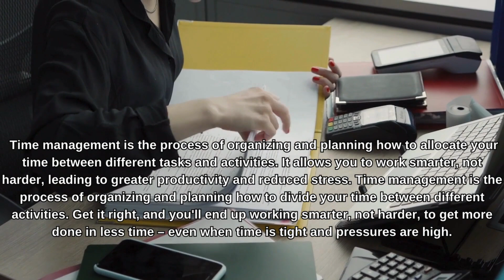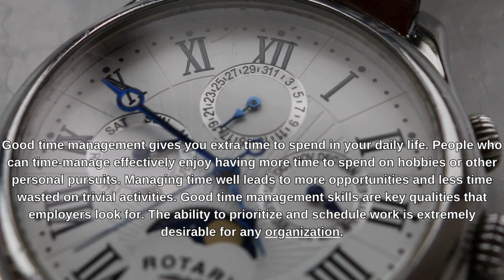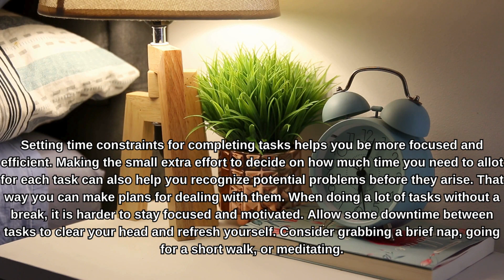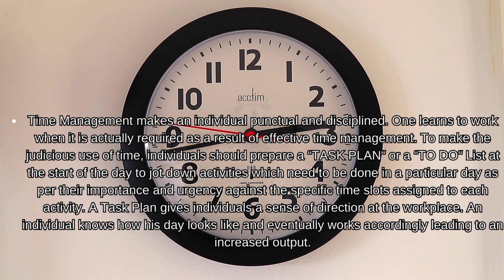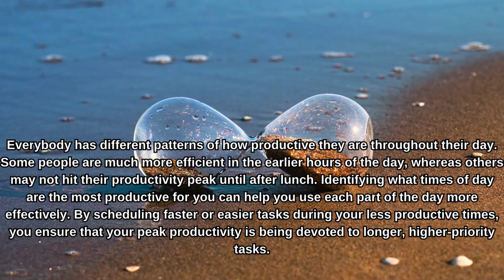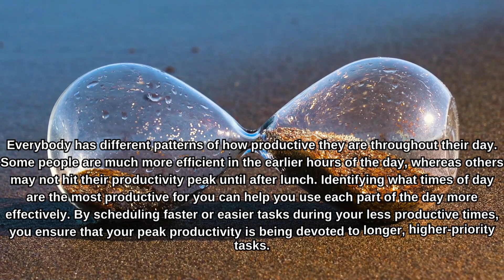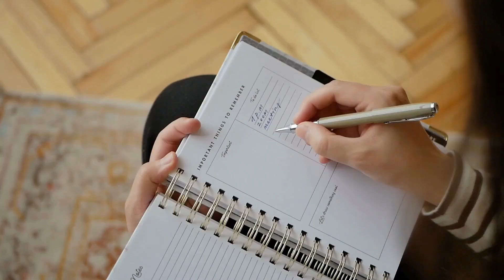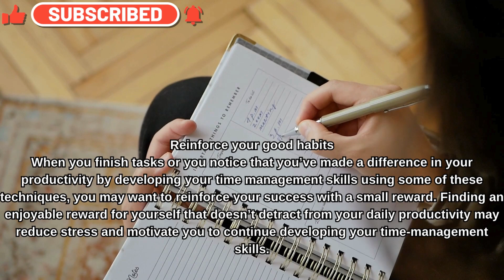How do I manage my time? Best time management tips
Fear is a natural reaction that can be caused by many different reasons and circumstances
Enjoying life can be a beautiful thing when you find happiness in the little things and the moments
Craving in love often refers to an intense desire or longing for emotional or physical connection

Effective time management is crucial for achieving your goals and maintaining a balanced lifestyle. Here are some tips to help you manage your time more efficiently:
1-Set Clear Goals:

Define your short-term and long-term goals.
Break down larger goals into smaller, actionable tasks.
Prioritize Tasks:

2-Identify tasks that are urgent and important.
Use the Eisenhower Matrix to categorize tasks into four quadrants: urgent and important, important but not urgent, urgent but not important, neither urgent nor important.
Create a To-Do List:

3-Make a daily or weekly to-do list.
Prioritize tasks on the list.
Time Blocking:

4-Allocate specific blocks of time for different tasks.
Avoid multitasking, as it can decrease overall productivity.
Set Deadlines:

5-Establish realistic deadlines for tasks.
Break down larger projects into smaller deadlines.
Limit Distractions:

6-Identify and minimize sources of distractions (e.g., social media, unnecessary notifications).
Consider using tools/apps that help you stay focused.
Learn to Say No:

7-Be selective about taking on additional tasks.
Recognize your limits and don't overcommit.
Delegate Tasks:

8-If possible, delegate tasks to others.
Trust your team or colleagues to handle specific responsibilities.
Batch Similar Tasks:

9-Group similar tasks together and complete them during a specific time block.
This minimizes context switching and improves efficiency.
Take Breaks:

10-Schedule regular breaks to recharge.
Short breaks can enhance overall productivity and prevent burnout.
Use Technology Wisely:

11-Leverage productivity tools, calendars, and project management apps.
Set reminders and use automation when possible.
Reflect and Adjust:

12-Regularly review your time management strategies.
Identify what works well and make adjustments accordingly.
Maintain Work-Life Balance:

13-Allocate time for personal activities, hobbies, and relaxation.
Avoid overworking, as it can lead to burnout.
Continuous Learning:

14-Stay open to new time management techniques.
Adjust your approach based on your experiences and evolving needs.
Sleep and Health:

15-Ensure you get enough sleep and maintain a healthy lifestyle.
Physical well-being contributes significantly to effective time management.
Remember that everyone's approach to time management may vary, so it's important to find strategies that work best for you. Experiment with different techniques and adapt them to fit your unique circumstances and preferences.